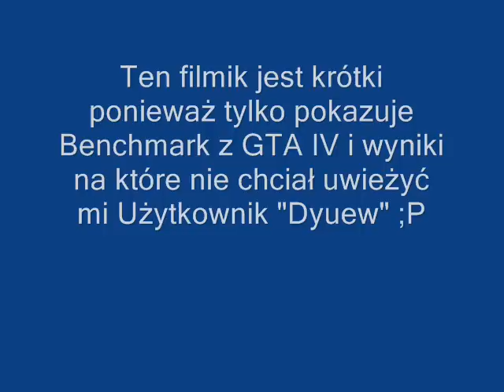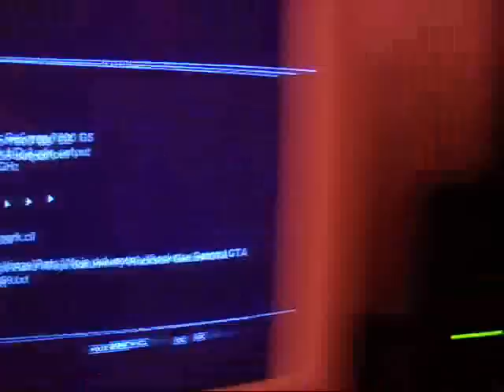Test Wydajności (BENCHMARK) w GTA IV CZ.3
Dokładne Parametry Komputera : ­

CPU: Intel Pentium 4 3.2GHz [L1] 16KB [L2] 2MB 800FSB LGA775 90nm
RAM: 2X 1GB DDR400 Dual-Channel CL3
Mainboard: ASRock 4CoreDual-SATAII REV 2.0 (BIOS: P2.20)
Graphics Card: Gigabyte Nvidia 7600GS 256MB , Taktowanie Rdzenia 400MHz (OC: 550MHz) , Taktowanie Pamięci: 400MHz (OC: 430MHz) , OpenGL 2.1 , DX9c , !!AGP 8X!!
Zasilacz: Logic 500W
Dysk: Hitachi 160GB ATA/133 8MB Cache ;]]

Napisałem to co najważniejsze :)

Grafika tak jak widać na filmiku ustawiona na:
Rozdzielczość: 800x600 85Hz
Jakość Tekstur: Średnia
Jakość Odbić: Wysokie
Jakość Wody: Wysokie
Jakość Cieni: Wysokie
Jakość Krawędzi: Wysokie

Reszta Ustawień na 0 i 1
Ostrość: Włączona
Synchronizacja Pionowa: Wyłączona

Dwa MODY poprawiające ZNACZNIE i ZAUWAŻALNIE grafikę :)
1. Visual IV 1.1.7
2. EnvMod5